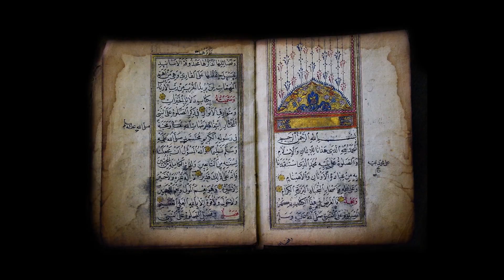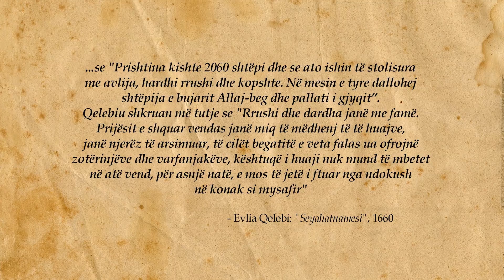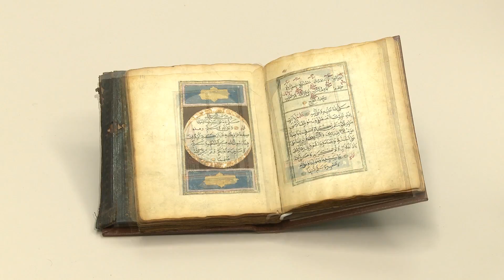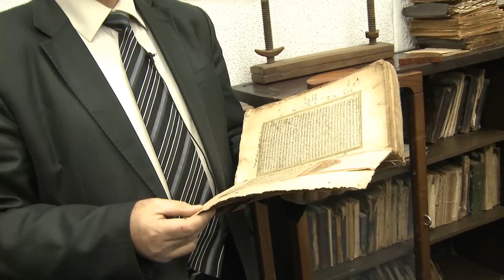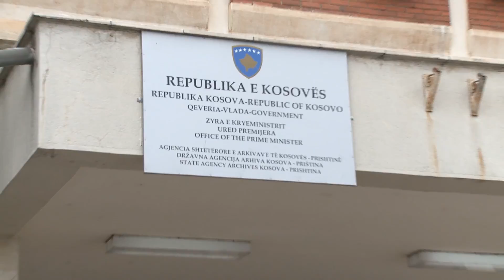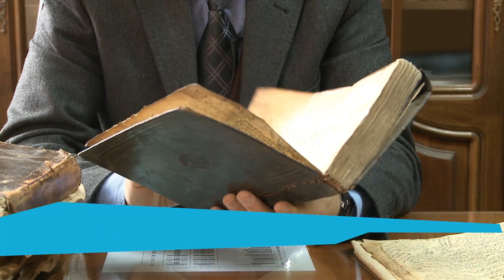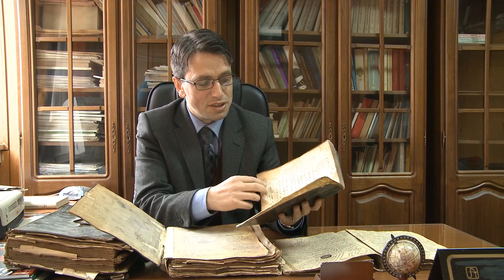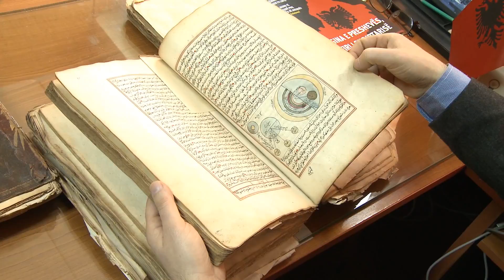Trashegimia doreshkrimore e Kosoves